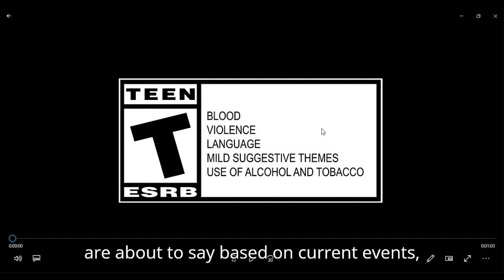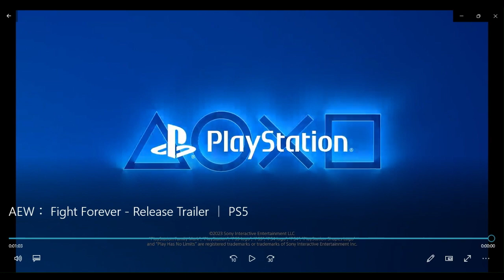aew fight forever release trailer reaction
feel free to reupload anyvideo from this channel u want to your channel thats what they r here for people my apologies people for a certain d word spoken in this reaction trailer